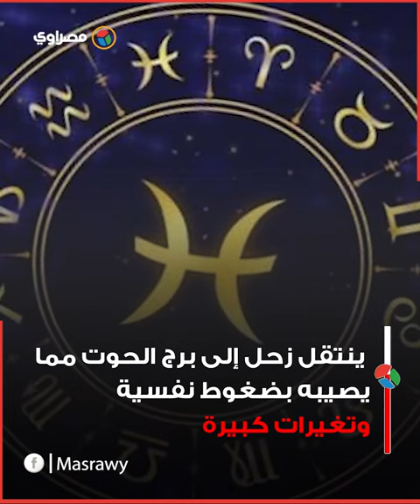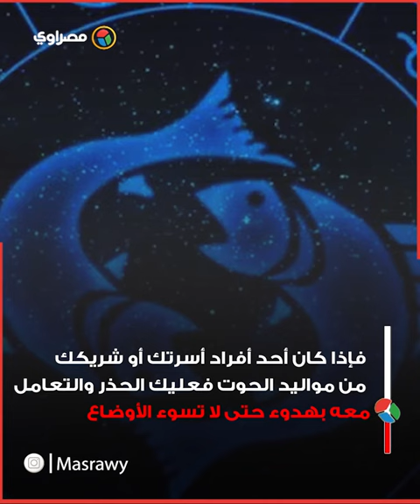العذراء في المقدمة.. 3 أبراج عليك توخي الحذر في التعامل معهم بـ2023